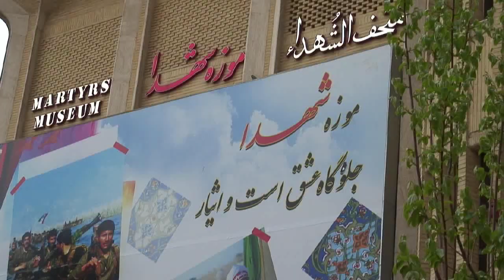Trailer for THE IRAN I REMEMBER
An informative and personal documentary about Iran from an expatriate's point of view.